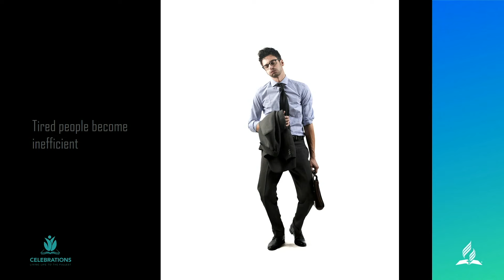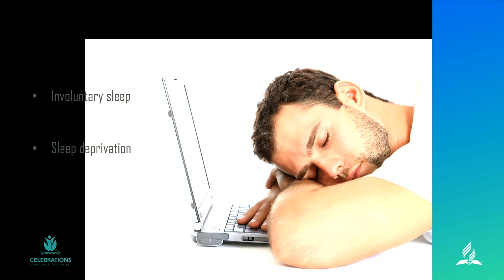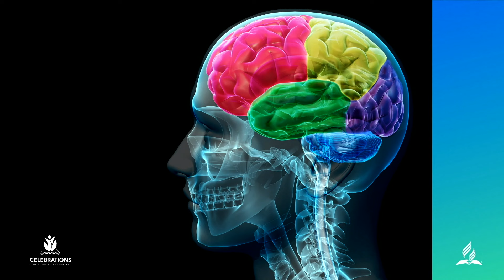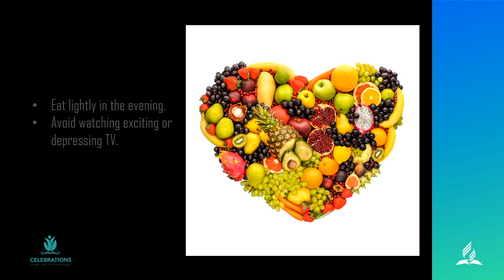Importance of Rest & Sleep